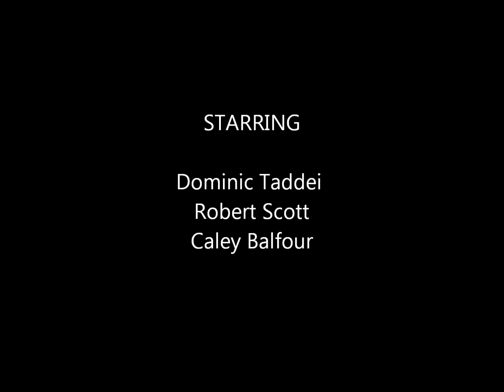The House On The Hill Movie trailer 2014 Horror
how not to make a Spoof Horror Trailer